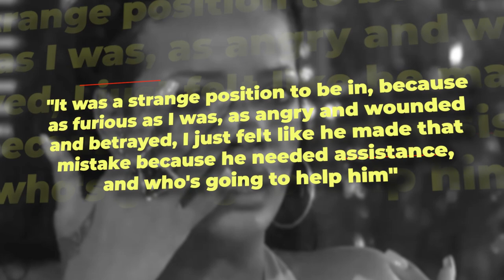Oprah REVEALS Her Most CONTROVERSIAL Guests..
Welcome back to The Showest, today on this channel we are going to talk about “ Oprah’s Most controversial guests over the years”  Oprah Winfrey is a lot of things — mogul, life coach to millions, movie producer, book recommender, magazine publisher, and spiritual conduit to name just a few. She’s the American dream in action, having grown up in poverty and suffering numerous traumas to become a journalist, TV personality, and, in the 1980s, the most successful daytime talk show of all time. The oprah Winfrey Show aired to millions of devoted viewers each day, looking to Winfrey for advice, guidance ( and maybe car or free stuff )on how to be their best and complete selves.

The Oprah show went off the air in 2013, having evolved away from its original premise: standard daytime talk show, where Oprah would interview celebrities, newsmakers, and regular people with a story to tell. This infamous interview from The Oprah Winfrey Show wasn't talked about and analyzed for years after the fact because of any jaw-dropping revelation or uncomfortable truth bomb — it was just sort of weird, what with a usually well-composed A-list movie star ignoring the unofficial rules of talk show decorum. Check this video out and stay updated!